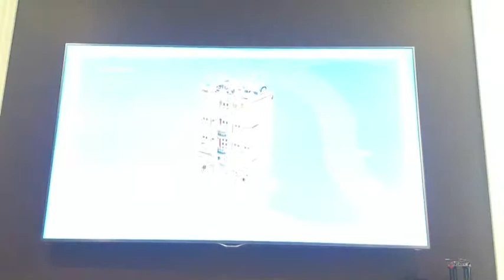Lego Movie Video Game Let's Play Part 1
Part 1 of the lego movie game